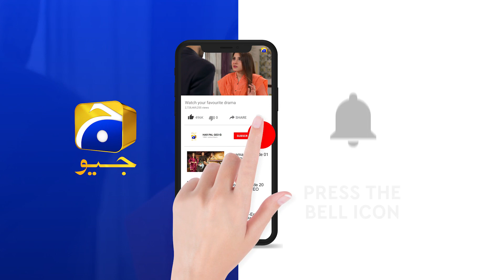Meri Beti Mera Fakhar Hai... | Fasiq | Har Pal Geo